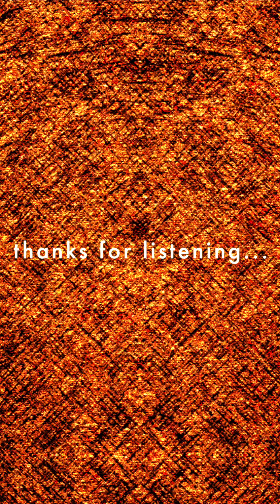Señorita - Shawn Mendes & Camila Cabello (1 shot live Malaysia cover with lyrics) 歐美翻唱｜WONDERQUEEN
just me singing with a hungry stomach. pls bear with my singing skills coz this was recorded after I sang for 12+++ songs lol

我們下次見！
拜拜！

留言➡️你們要点什么歌？

Annyeong!

Comment➡️ What songs do u want me to sing/cover?

=自我介紹=
我來自馬來西亞檳城，我叫陈真善美, 我說的是馬來西亞華語、福建話。是其中一名馬來西亞查某哈哈！算是個菜鳥上班族，小資女。喜歡分享生活點滴，那麽老的時候看回自己的影片就會很方便。哈哈！是個哈韓一族、也喜歡自學韓語、減肥、瘦身、健康飲食、健身、去淘寳網買東買西的、研究化妝和髮型等等。我最有成就感的是可以從65KG減到45KG（减肥瘦身了20公斤）。会在这里分享更多的减肥瘦身不复胖,无反弹的心得与秘诀。我也是很喜歡吃辣的~記得訂閲小女哦！

I'm from Penang, Malaysia, considered as a rookie worker, small budget girl. Like to share the things happen in my life so that I could be able to retrospect it better by watching my own channel during my older time (a grandmother). Haha! I'm also a KPOP fan who likes self-learning Korean, weight loss, fitness, surfing Taobao.com to do the best jobs of being an impulsive buyer, learning makeup and hairdo. Remarkable one, I LOVE eating spicy food~

【18禁解除】韓國人如何不用韓文粗口罵人？連GD也醬被TaeYang罵？優雅暗示法韓語罵厚臉皮的人教學！韓語小教室 | 自學韓文 KOREAN SCOLDING TUTORIAL ＝
本宮的韓語小教室｜教你18禁🈲️的韓國粗口 | Wonder Queen teaches you how to SCOLD or CURSE in Korean ＝
馬來西亞中學生最怕の事件＋校規🇲🇾（台灣人要惜福～哈哈！）SCHOOL RULES MALAYSIAN STUDENT SCARED OFF THE MOST!!!

本宮的關鍵字：
Señorita,Camila Cabello,Acapella,Cover,Shawn Mendes,Señorita cover,Music